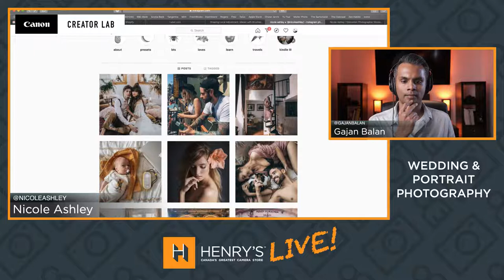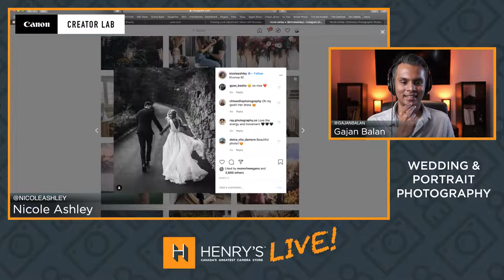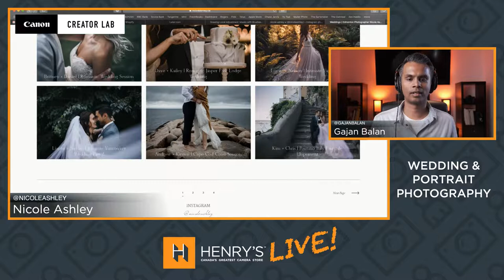Henry's Live! Wedding & Portrait Photography with Nicole Ashley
In this Henry's Live! episode, we chat with Nicole Ashley, a wedding and portrait photography based out of Canada. We talk about how she got started, some tricks of her trade, the gear she relies on, and more. Enjoy!